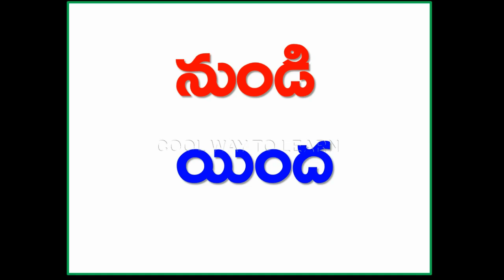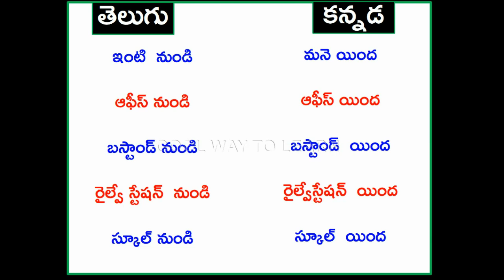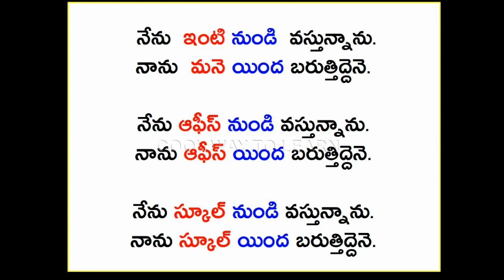spoken kannada in telugu |learn kannada through telugu | small sentences for daily use